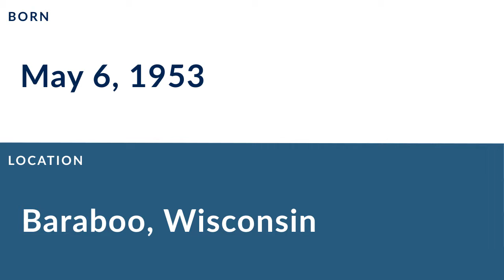Mike Reinfeldt: Football Safety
Mike Reinfeldt is a former professional football safety who played for 9 seasons from 1976 to 1983.

In college, Reinfeldt played for the Milwaukee Panthers in Milwaukee Wisconsin.

Professionally, Reinfeldt played for the Oakland Raiders, and the Houston Oilers.